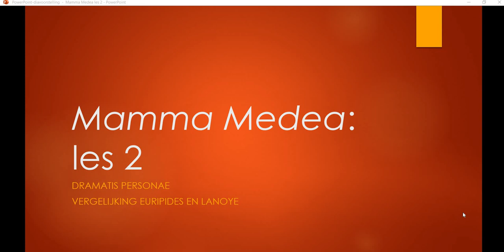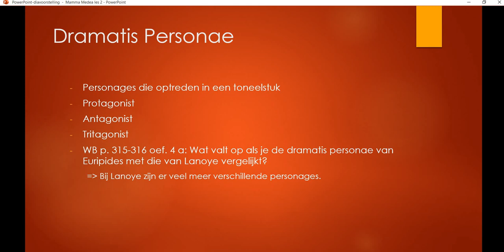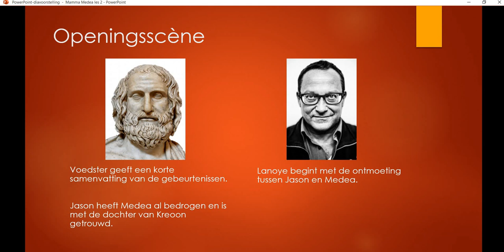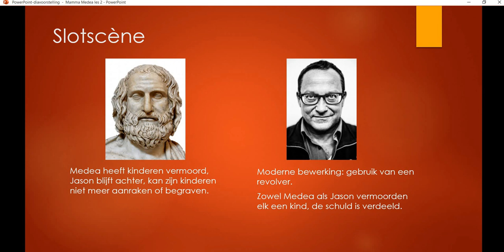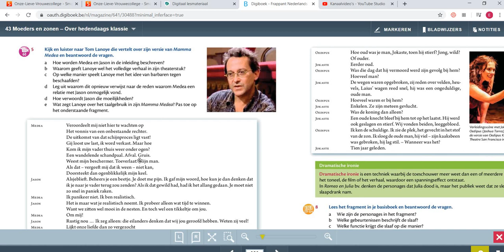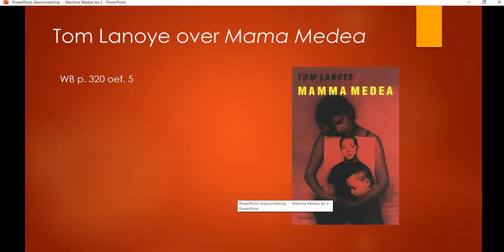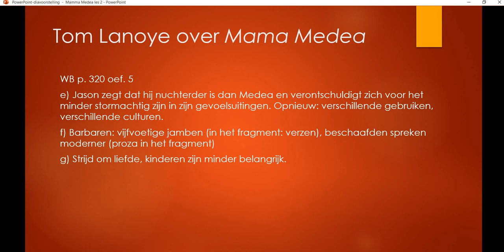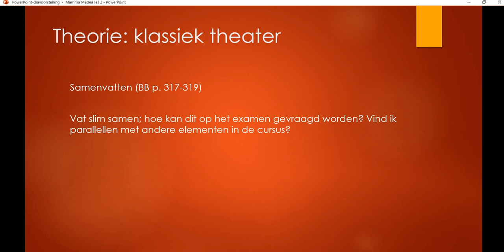Mamma Medea - les 2